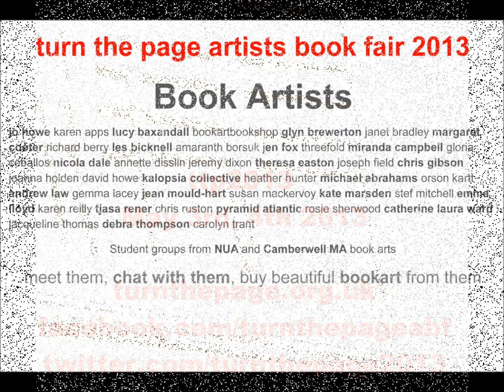turn the page artists book fair 2013 promo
An exciting, inspiring artists book fair, showcasing 50 of the most innovative UK and International book artists, this a must see bookish kind of heaven.
turn the page artists book fair 2013
Altered books, conceptual books, sculptural books, limited editions, multiples and more.

books... but not necessarily as you know them.

We are in our second year and return in spectacular form to the stunning glass atrium of The Forum where this year's selected book artists will be on hand to tell you about their beautiful book related artwork.
You can browse, chat, marvel and maybe even purchase one or two of these stunning artists book.
Dive into the inspiring, wonderful world of artists books.

Our programme of additional events includes:
Drop-in Poetry workshop with Helen Ivory
Sat 4th May 11am- 4pm, 1st floor of the Millennium Library
Make your own collage poem. Spend a short time or all day making poems from words and images cut from ephemera such as newspapers and magazines. Emphasis is on play and chance connections when you are not thinking too hard. This is intended as a fun workshop.Materials such as magazines, paper, glue and scissors will be provided and all age groups are welcome

Storytelling:  'Fairy, Folk and Fable' with Liam Carroll
Fri 3rd May (under fives) 10.30am
Sat 4th May (various age groups)
11.15am, 2.15pm and 3.30pm
Sessions are approx 30 mins and held in the Millennium Library 'Express Area'
Poetry @ Lunchtime: Friday 3rd May
Readings from: Richard Pierce, Julia Webb, Richard Lambert, Sarah Roby
The Norfolk Longbook
The first ever appearance of the 'turn the page artists book fair ' community project. An ever growing concertina style book made from contributions of art, poetry and stories as told by people who live in or are inspired by this beautiful county of Norfolk. On display inside the entrance of the Millennium Library.

'turn the page artists book fair 2013' is supported using public funding by Arts Council England